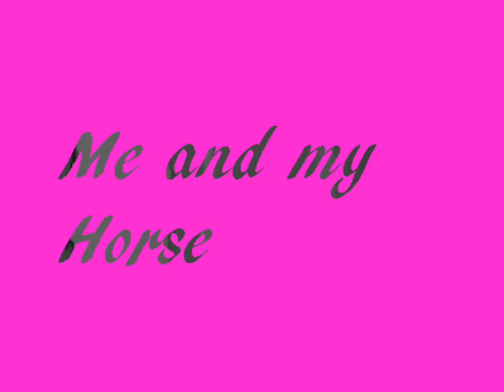me and my horse!!